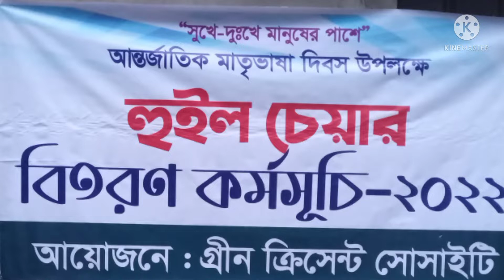একটি হুইলচেয়ার"মহরমের"মায়ের খুশি হওয়া"কারো মনে আনন্দ পেলে"আমরা আর কি চাই?-লালখান_বাজার_মানবিক_ইউনিট